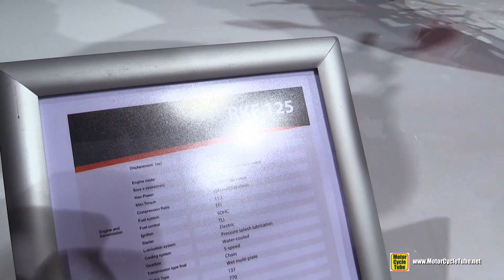2018 Keeway RKF 125 - Walkaround - 2017 EICMA Milan Motorcycle Exhibition